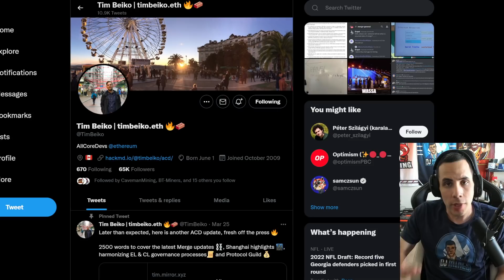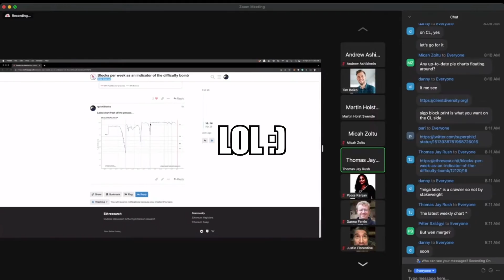ETHEREUM DEV CALL SUCKED FOR MINERS - DIFFICULTY INCREASE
What we learned from the ETH DEV Call

✔️Exhaust Fan I Use (Ac Infinity 16 inch):
✔️Tool Kit Shown In Video:
✔️Microphone stand I Use:
✔️Microphone I use:
✔️GO XLR:
✔️Test Bench I use -Cooler Master 700
✔️6 GPU Motherboard (Intel) ASUS Prime Z390-P LGA1151
✔️CPU I Use- (Intel) Celeron G4930 Desktop Processor 2 Core 3.2 GHz LGA1151
✔️7 Inch Monitor for Mining
✔️PSU EVGA 1000W Gold
✔️PSU EVGA 1300W Gold
✔️GPU Cleaner/Duster
✔️Risers (6 pack) 8 Capacitors0 Version 9S
✔️USB 3.0 sticks MicroCenter (5 pack)
✔️16 Gigs Rams(2x8GB) 3200MHz TEAMGROUP T-Force Delta RGB - White
✔️Mining Frame- 6/8 GPU- "Vetta frame"
✔️Cheap Ram -Most used 8 gigs
✔️16 Gig Gig RAM (AMD) (2 x 8GB) Skill Flare DDR4 3200
✔️Intel i3/i5/i7 LGA115x CPU Heatsink and Fan E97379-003
✔️RGB Fans- Asiahorse 120mm
✔️Antec 120mm Case Fan, PC Case Fan High
✔️FormulaMod Sleeve Extension Power Supply Cable Kit 18AWG ATX 24P+ EPS 8-P+PCI-E8-P with Combs for PSU to Motherboard/GPU
✔️Dual PSU Power Supply Extension Cable for ATX Motherboard
✔️Cheap Keyboard and Mouse
✔️Electronic Digital Caliper for Thermal Pads
✔️Thermalright Thermal Pads 0.5mm
✔️Thermalright Thermal Pads 1mm
✔️Thermalright Thermal Pads 1.5mm
✔️Thermalright Thermal Pads 2mm
✔️Thermalright Thermal Pads 2.5mm
✔️Thermalright Thermal Pads 3mm
✔️Watt Voltage Amps Meter
✔️SSD Quick Copier/Burner
✔️Cat 6 Ethernet Cable 20 ft White
✔️Cat 6 Ethernet Cable 25 ft White Flat
✔️Outdoor Cat 7 Ethernet Cable 100ft